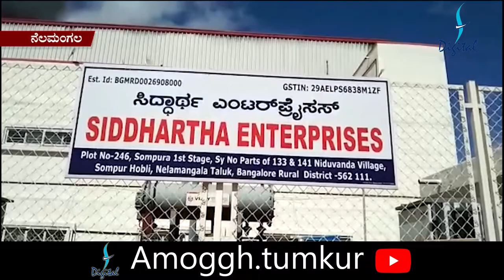10:12:2020:Amoggh News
Amoggh TV